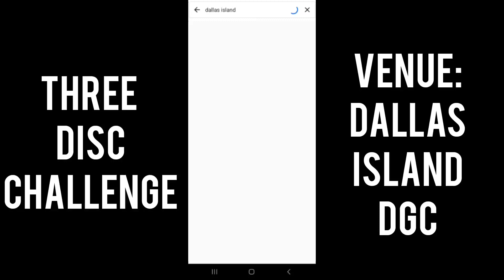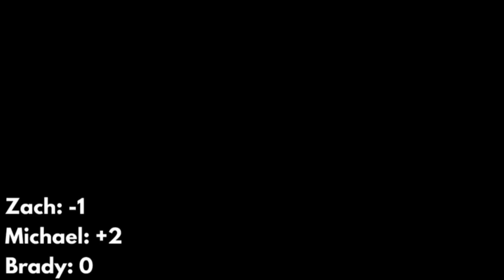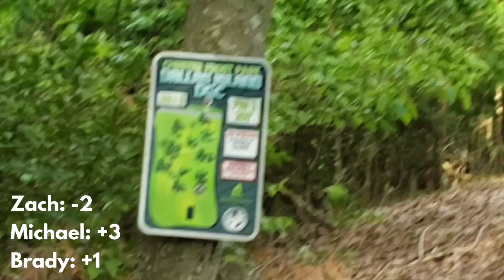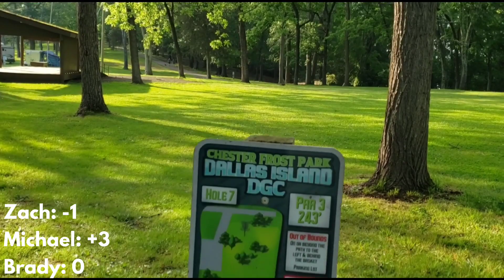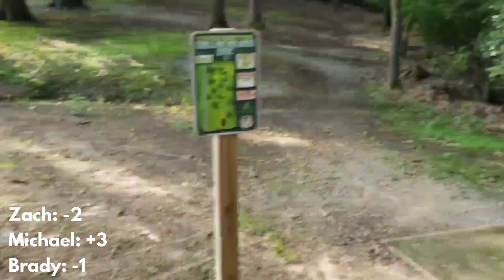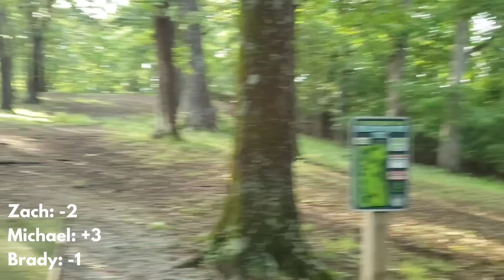🫠 3 Disc CHALLENGE - Dallas Island DGC in Hixson TN.